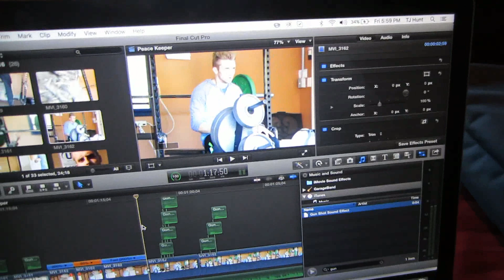Thieves At The Gym, School Project With Tj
Leave some more questions down below for the upcoming Q and A's.